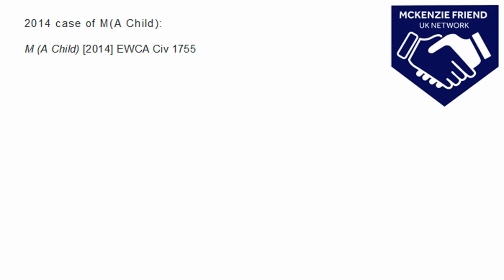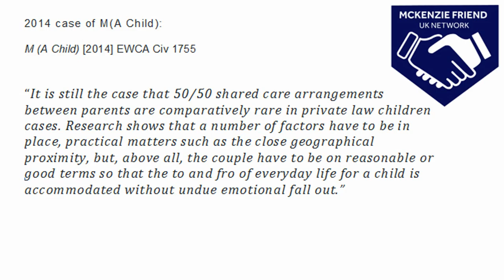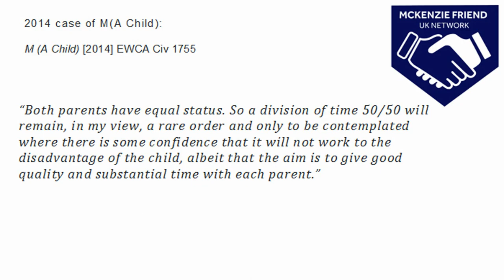Why 50/50 Shared Care is Rare and Hard to Get. Family Court info with the Kick Ass McKenzie Friend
Why 50/50 shared care and child custody is so hard to get. All your family court information and needs by the amazing Kick Ass McKenzie Friend, Philip Kedge.  Free Family Court Information.

The Kick Ass McKenzie Friend and part of the McKenzie Friend UK Network.

Watch all the Kick Ass Family Court Vlogs

NOW WATCH THE TWO PERHAPS MOST IMPORTANT FAMILY COURT VOLGS OF ALL TIME: